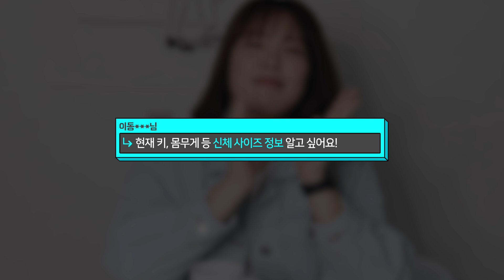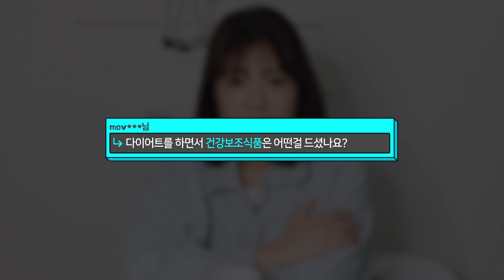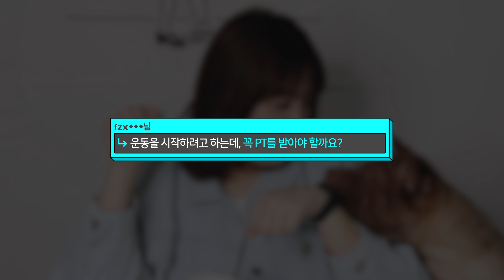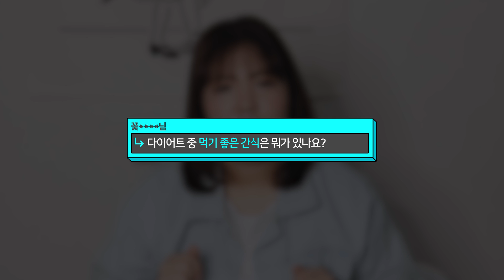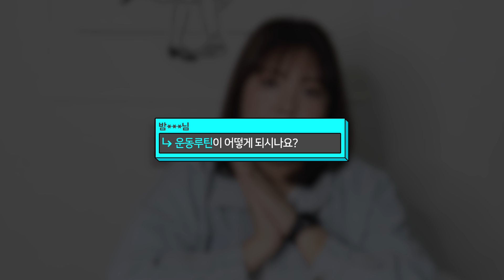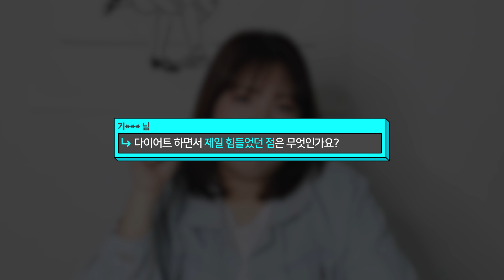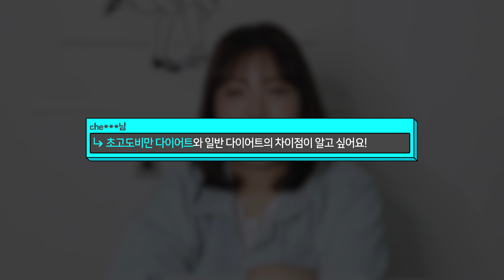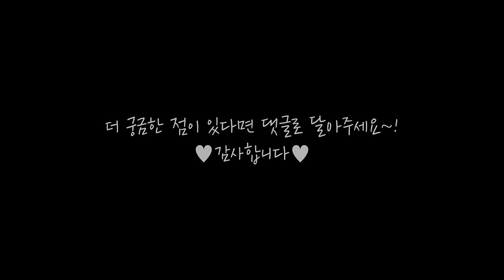[광고](SUB) 드디어 들고온 다이어트 Q&A 영상!!!!(식단, 운동, 계기 등)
더 궁금한 것들은 댓글로 남겨주시면 2탄 영상도 준비해볼게요~!

(Thai, Vietnamese, Spanish, Indonesia, Chinese, English)
설정에서 자막을 활성화 해주세요.
(태국어, 베트남어, 스페인어, 인도네시아, 중국어, 영어)

ขอบคุณที่มาวันนี้!!
Cảm ơn bạn đã đến hôm nay.!!
شكرا لقدومك اليوم!!
Thanks for coming today.!!